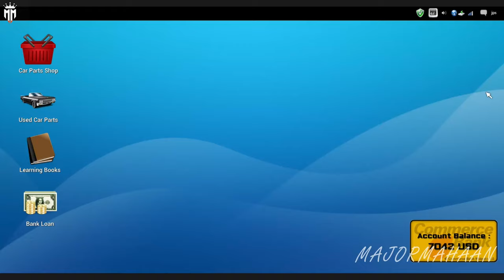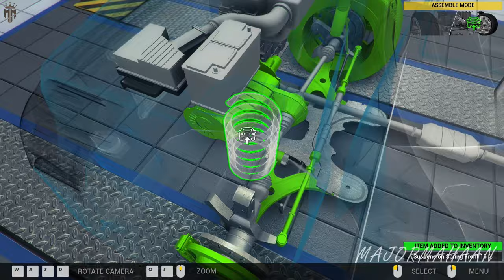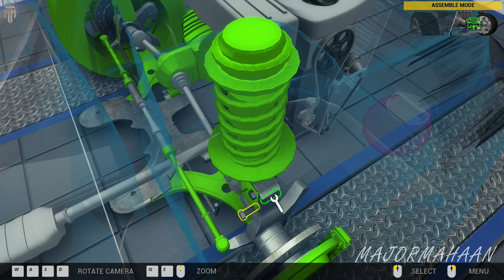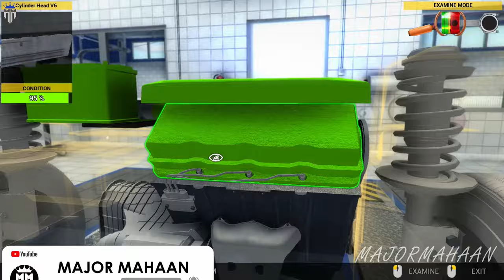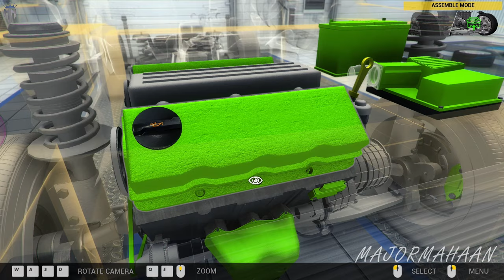CAR MECHANIC SIMULATOR 2014 CAREER MODE EPISODE 13 WITH FUN TAMIL COMMENTARY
Extensions
Game offers two extensions with packs of additional cars to repair:

4X4 Expansion Pack provides 20 new F2P work orders for various repairs of 4X4 off-road vehicles and is available at no cost to owners of the baseline Steam-enabled release. The primary 4X4 car is a separate body frame with rigid, live front and rear axles. It presents unique new maintenance challenges far different from those in the base version of Car Mechanic Simulator 2014. Once installed, new parts appear in the garage shop including front and rear axles, drive shafts, special off-road shock absorbers and a rear muffler. The new vehicle is also available in endless mode.
1/4 Mile Expansion Pack comes with new test track, where the users can check the performance of tuned cars.